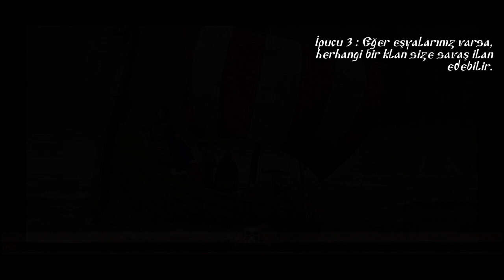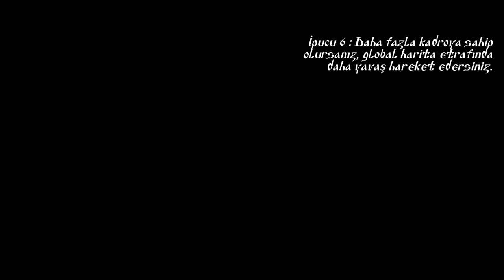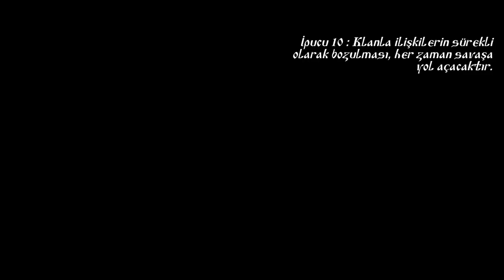STEEL AND FLESH 2 • 1.6 BETA SÜRÜM İNCELEME (YENİ GÜNCELLEME)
HERKESE SELAMLAR,
BUGÜN STEEL AND FLESH 2 1.6 BETA SÜRÜMÜNÜ İNCELEDİK. ANADOLU SELÇUKLU DEVLETİ İLE MOĞOL İMPARATORLUĞU ASKERLERİNİ KARŞILAŞTIRDIK. YENİ MANZARA HAKKINDA GÖRÜŞLERİMİ VİDEODA BELİRTTİM. SİZLERDE GÖRÜŞLERİNİZİ YORUMLARDA BELİRTMEYİ UNUTMAYINIZ.